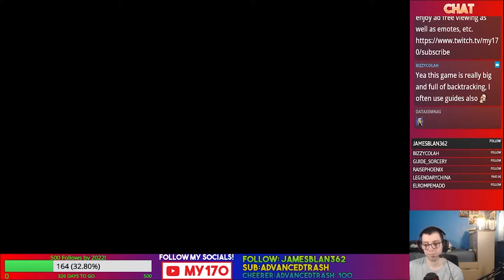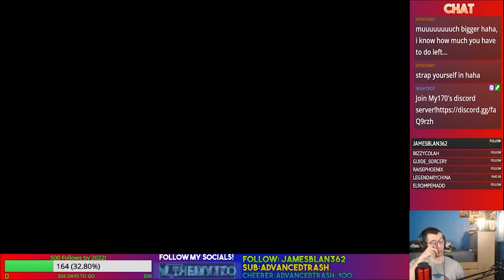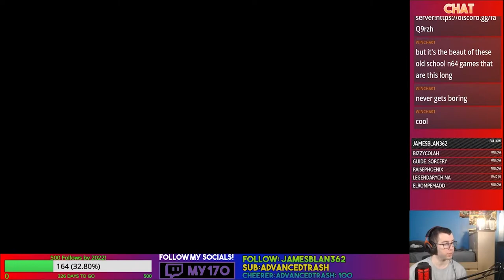Lets Play Banjo Tooie Episode 4- Targitzan's Temple